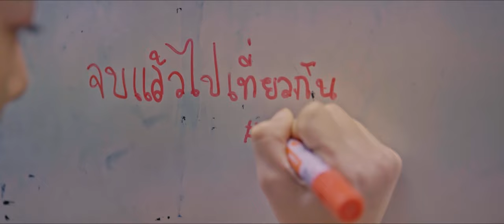ศรี | เมือง | ใหม่ | Official Trailer ซับไทย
ตัวอย่าง ศรี | เมือง | ใหม่ ที่ไม่ใช่แค่ชื่ออำเภอ
แต่เป็นชื่อของตัวละครหลักทั้งสาม ที่จะพาคุณออกเดินทางไปพร้อมกับเหล่าเพื่อน ทั้งเพื่อนเก่า เพื่อนใหม่ และเพื่อนร่วมทาง!! ภาพยนตร์อีสานโรดมูฟวี่เรื่องแรกของไทย

เที่ยวไปพร้อมกัน ศรีเมืองใหม่ 21ก.ค. นี้ ที่ SFcinema 🍿❤️

| คลิปและข้อมูลจาก MVP